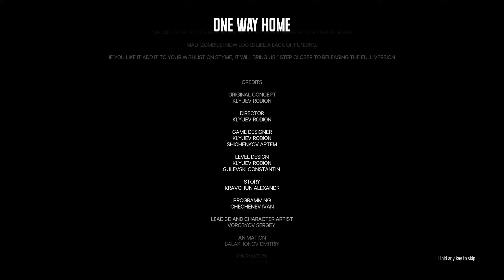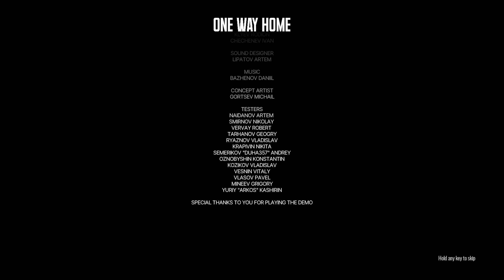Ein nettes Konzept, aber mehr nicht - ONE WAY HOME [Demo]